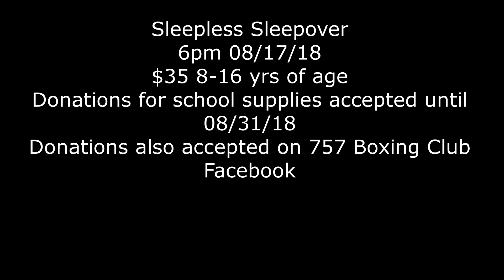757 Boxing Club has some exciting and important news!